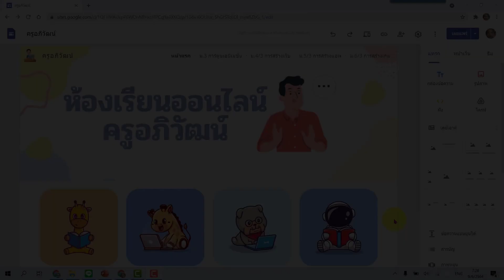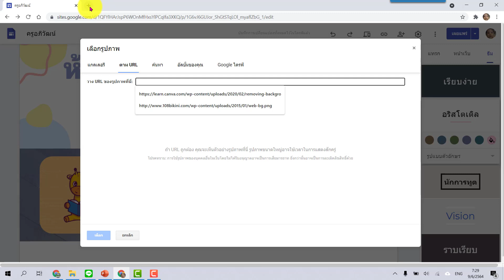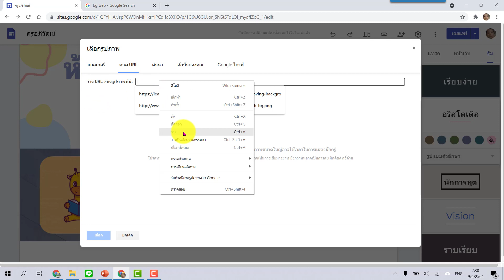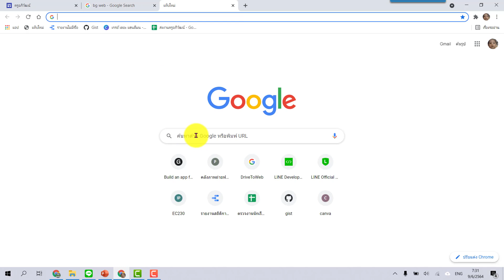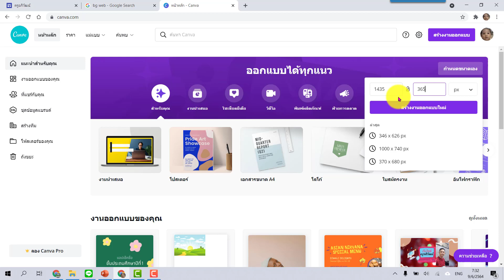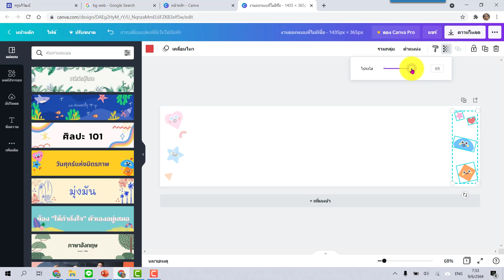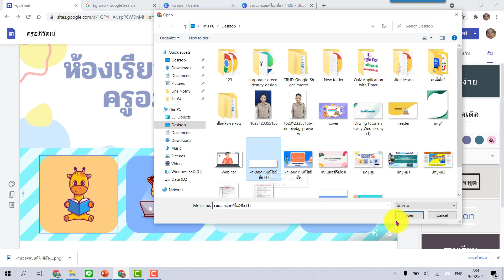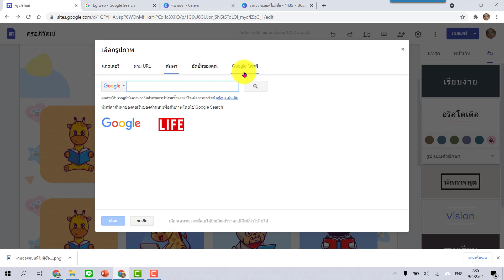New Google Site การใส่ภาพพื้นหลังเว็บไซต์ให้สวยงาม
..กรุงไทย 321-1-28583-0 ..พร้อมเพย์ 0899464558